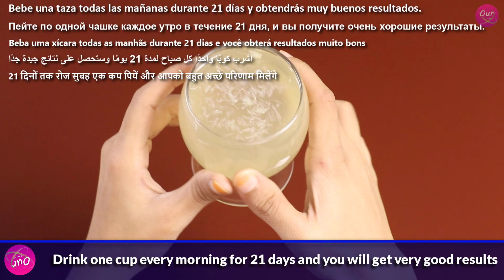How To Lose Belly Fat In 2 Week ! lose weight and get flat stomach fast